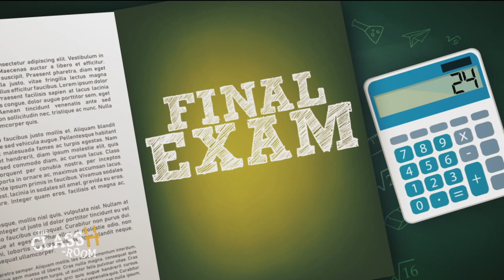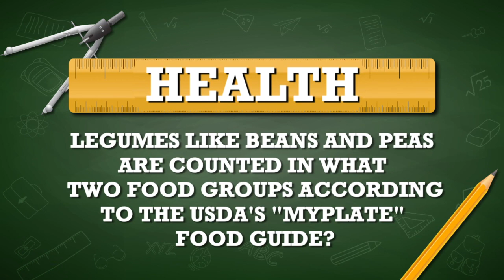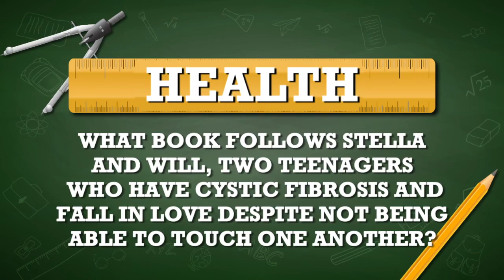The ClassH-Room - Belhaven Middle School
Teachers vs. students from Belhaven Middle School in Atlantic County, N.J., in a test of knowledge and skill. Host Richard Curtis. (Episode 129, 5/3/19)